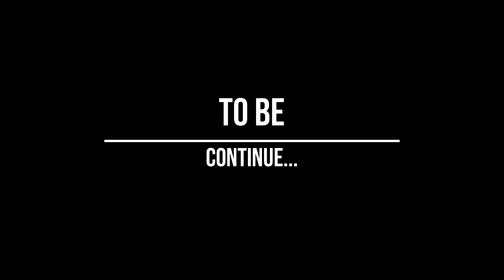Bolinao Travel 2021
Pahinga muna tayo sa motor :)
Nakapag travel din, namiss namin mag travel.
Bolinao Pangasinan has ZERO case of COVID. Pero kahit na ganun take extra carefull hinde lang taga Bolinao ang tao dito. May mga turista rin na katulad namin. Kaya huwag makampante at mg extra ingat parin. FACEMASK sa mga matao na lugar. Alcohol and wash your hands :)
WE CAN ENJOY BUT WE STILL HAVE TO BE EXTRA CAREFULL... GOD BLESS ALL :)

Camera used:
Poco F3